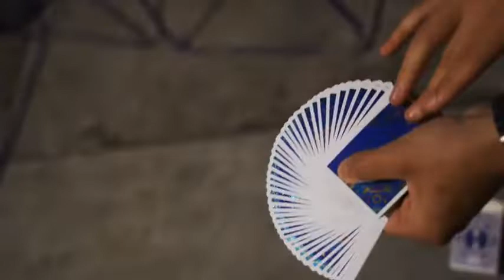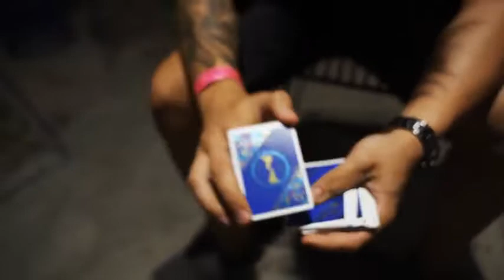Saturn Magic -Implicit Playing Cards V2 by Nathan Darma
to purchase this item or view our fantastic range of other magic products